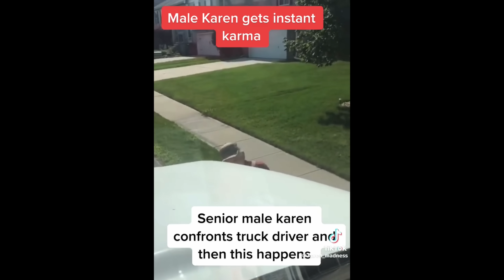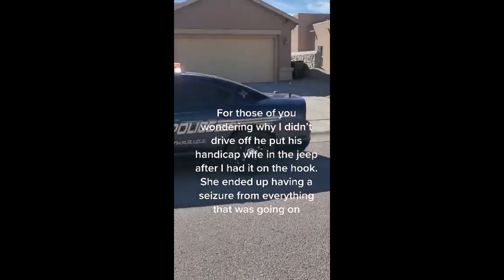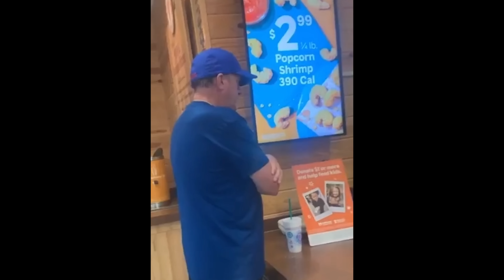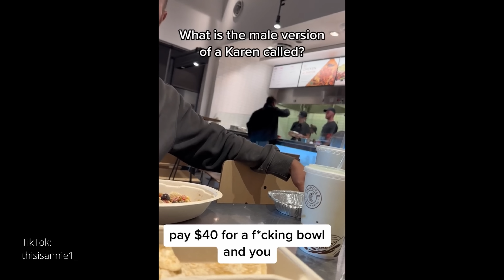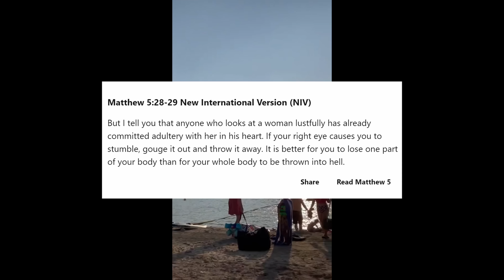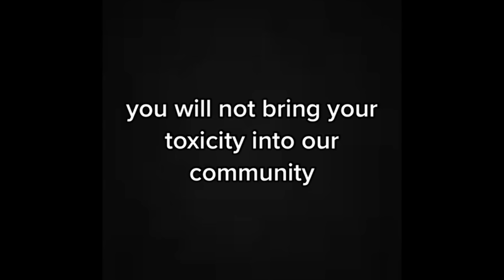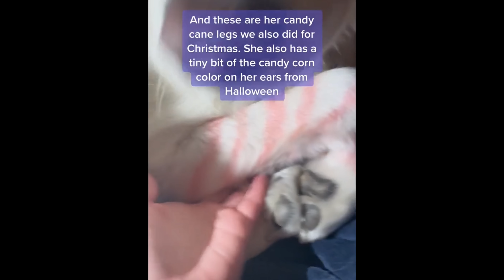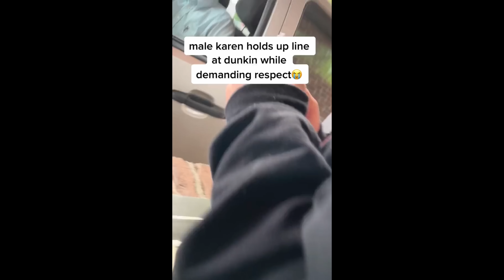Karen Apocalypse: Freakout Compilation | Episode #8 - Revenge of the Male Karens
Karen Apocalypse is a weekly series of incredibly stupid freakouts and rants from the minds of children stuck in adult bodies. Grab your food rations and take shelter in your bunkers because the Apocalypse is upon us.
*New episodes premiere Friday at 7 PM (est).*